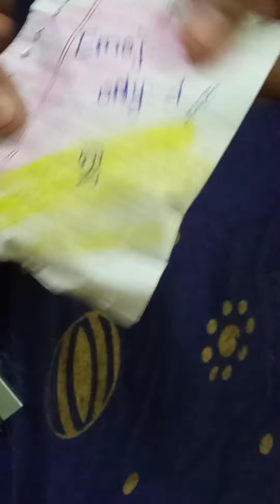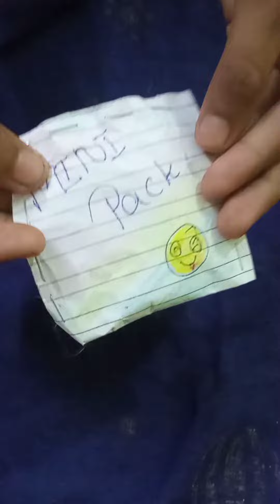luky packet unboxing vedeo 😌😌